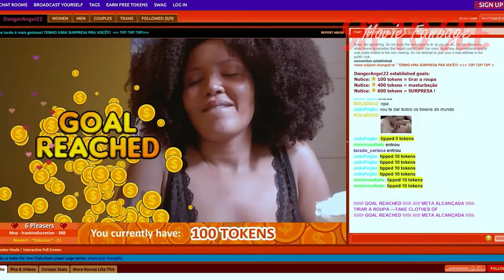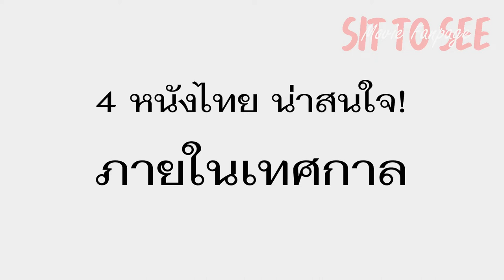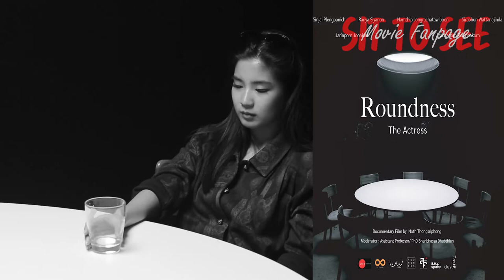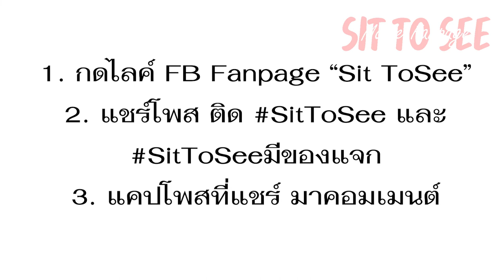แจกตั๋วหนังฟรี! + แนะนำหนังน่าดูจาก " 15th World Film Festival of Bangkok "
Sit To See x World Film Festival of Bangkok Official